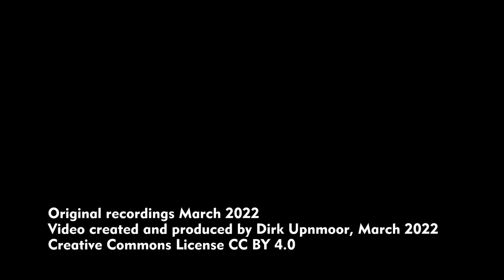Hamburg: Umgeleitete Züge auf der Güterumgehungsbahn (März 2022)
English subtitles available – Im März 2022 fanden in Hamburg Bauarbeiten an den Eisenbahnbrücken im Bereich der Straßen Ferdinandstor und An der Alster statt. Die Verbindungsbahn zwischen Hamburg Hauptbahnhof und Hamburg-Altona war daher für den Fernverkehr gesperrt. Die S-Bahn war von den Bauarbeiten nicht betroffen.
Wegen der Sperrung begannen und endeten viele Züge des Fernverkehrs in Hamburg Hauptbahnhof statt in Altona. Ein- und aussetzende ICEs fuhren über die Güterumgehungsbahn zum ICE-Werk Eidelstedt. Auch ICEs und die Regionalexpress-Züge der Linie RE70 von und nach Kiel wurden umgeleitet. Die Züge der Linie RE7 fielen zwischen Hamburg und Pinneberg aus, so dass in Richtung Flensburg Umsteigen erforderlich war. Die Intercitys Hamburg–Kopenhagen und zurück wurden über Bad Oldesloe und Neumünster umgeleitet.
In der zweiten Märzwoche fanden außerdem Bauarbeiten bei der S-Bahn statt. Es waren Vorarbeiten für den Bau der neuen S-Bahn S4. Darum fuhren die Züge der S1 in dieser Woche von Poppenbüttel nur bis Barmbek.

In March, 2022, construction work took place at Hamburg at the railway bridges at the streets Ferdinandstor and An der Alster. The railway line between Hamburg central station and Hamburg-Altona (Verbindungsbahn) was closed for long distance trains. Suburban trains were not affected.
As the line was closed, many long distance trains began and ended at Hamburg central station instead of Altona. ICE trains going to and from the ICE yard at Hamburg-Eidelstedt used the freight bypass line. Trains of regional express line RE70 to and from Kiel were also diverted there. Trains of line RE7 were cancelled between Hamburg and Pinneberg. Passengers going to Flensburg had to change trains.
Intercity trains between Hamburg and Copenhagen were diverted via Bad Oldesloe and Neumünster.
During the second week of March construction work also took place at the suburban line S1. Trains from Poppenbüttel only went to Barmbek and back, as preparations were done for the junction for the new line S4.